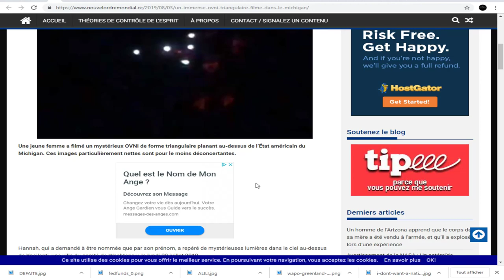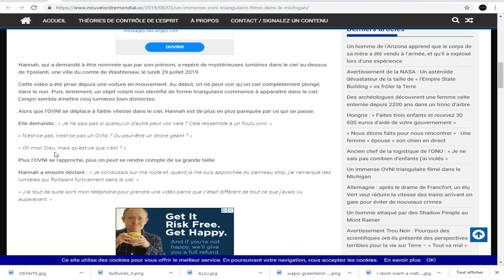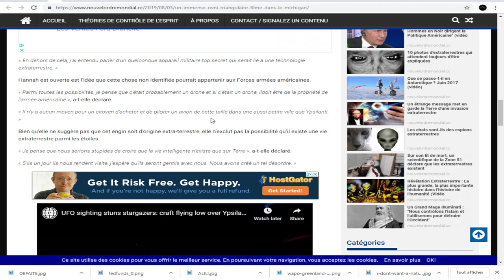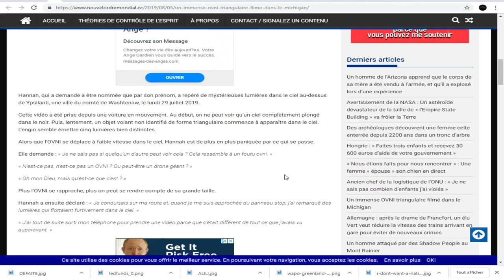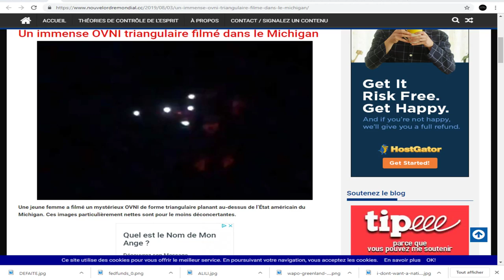WOW, MAIS QU'EST QUI A ÉTÉ OBSERVÉ DANS LE CIEL DU MICHIGAN LE 26 JUILLET 2019?